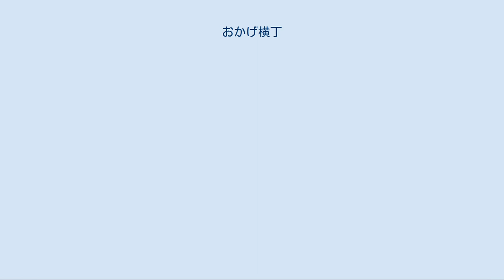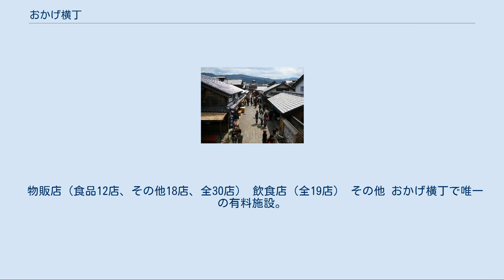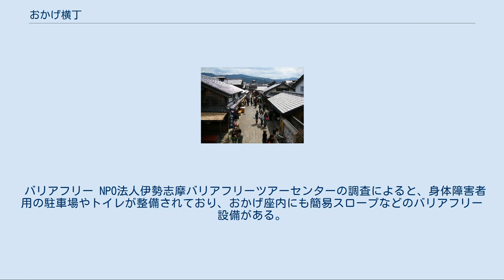おかげ横丁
再現町並み おかげ横丁（おかげよこちょう）は、三重県伊勢市の伊勢神宮皇大神宮（内宮）前にあるお蔭参り（お伊勢参り）で賑わった江戸時代末期から明治時代初期の鳥居前町の町並みを再現した観光地である。
運営は伊勢名物赤福餅を生産・販売する株式会社赤福の子会社である株式会社伊勢福が行う。
 おはらい町の中ほどにあり、伊勢志摩を代表する観光地となっている。
 赤福社長であった濱田益嗣の指揮の下、当時の赤福の年商に匹敵する約140億円をかけて1993年（平成5年）に完成した「小さな町」である。
伊勢特有の町並みである妻入の建物や伊勢河崎の蔵、桑名の洋館などを忠実に再現、あるいは移築した28の建造物群が並ぶ。
お蔭参りで賑わった頃の町並みという統一したテーマの元で造られているが、おはらい町との間に門などの仕切りはなく入場料を徴収しないため、テーマパークではない。
おかげ横丁とおはらい町の境界は分かりにくく、名称が類似しているせいか両者を混同するケースもある。
 伊勢志摩の特産物や土産を扱う物販店を中心に49店が営業している。
2019年2月現在、直営店舗31店、委託店舗18店である。
 伊勢神宮の門前町として栄えた宇治地区は、江戸時代には年間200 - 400万人もの参宮客が訪れた庶民の憧れの地であったが、高度経済成長の時代を過ぎた1970年代後半には20万人にまで落ち込んでしまった。
この状況を打開しようとこの地に本店を構える老舗和菓子店の赤福が立ち上がり、「伊勢おはらい町会議」を結成、わずか10年でおはらい町を伝統的な妻入り建築が並ぶ通りに修景した。
 更に赤福は1993年（平成5年）の式年遷宮に合わせて町の再生の起爆剤となる施設の建設を計画、「おかげ参り」と「商いを続けてこられたのは伊勢神宮のおかげ」という2つの意味を込めて「おかげ横丁」と名付けた。
横丁には赤福社長の濱田益嗣のこだわりが強く表れ、岐阜県高山市や長野県小布施町などまちづくりで先行する日本各地を視察して造られた。
建設費用の140億円は1990年（平成2年）当時の赤福の年間売上高とほぼ同額であったが、行政から補助金を受けることなく自己資金でまかなった。
1992年（平成4年）9月28日には、おかげ横丁の運営を行う企業として「有限会社伊勢福」を設立、翌年7月に開業した。
 おかげ横丁の経営は間もなく軌道に乗り、開業から10年で借金の返済が完了した。
おかげ横丁設立前の1992年（平成4年）には32万人だったおはらい町の往来者数は、おかげ横丁設立とともに増加した。
2002年（平成14年）には入場者数が年間300万人を突破、2007年（平成19年）には400万人に達しようという勢いで、将来的な横丁の拡張が見えてきた。
 しかし、すべてが順調に見えた矢先の2007年10月12日、親会社の赤福の偽装事件が発覚し、大きな波紋を呼んだ。
赤福は営業自粛を余儀なくされ、2008年（平成20年）の初詣で時期の営業停止するも、おかげ横丁は偽装に直接関与したわけではないので通常通り営業を行っていた。
その後、赤福は徐々に営業を再開し、現在に至っている。
 2011年（平成23年）3月11日、東日本大震災が発生、震災から2週間の来訪客数は2割減少したが、4月以降客数は持ち直し、ゴールデンウィーク（4月29日 - 5月5日）は例年並みの18万人の観光客を見込んでいる。
持ち直した2013年（平成25年）には過去最高の655万人を達成している。
 新型コロナウイルス感染症の世界的流行を受け、2020年4月17日より5月31日まで赤福本店およびおかげ横丁は営業を休止。
6月1日に緊急事態宣言が全面解除され、赤福本店およびおかげ横丁の全体の七割にあたる36店舗が営業を再開した。
 2013年、前社長である浜田益嗣は、津市であったフォーラムの対談で「外人は来てほしくない。いたらおかしいでしょ。来ないでくれとは言えないが、英語の表記をするような気遣いはしない」などと発言した。
その後、 浜田は取材に対し「伊勢は日本人の心のふるさとで、日本の方々に喜んでもらう街をつくりたいという意味の発言だった。外国人への偏見ではない」と釈明した。
赤福は27日、「弊社前社長（益嗣）であり、現取締役の不適切な発言」は「弊社の方針・見解とはまったく異なるもの」であるとして謝罪する文書を公式HPに掲載した。
 物販店（食品...